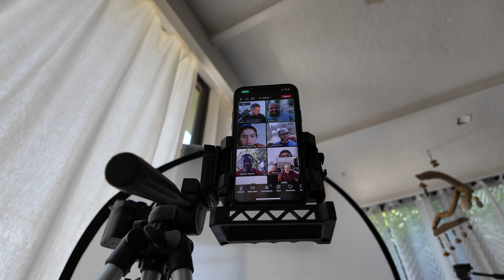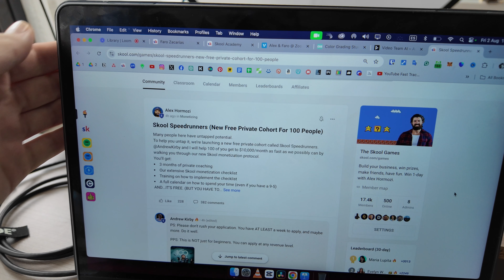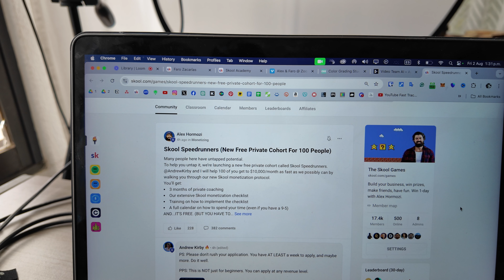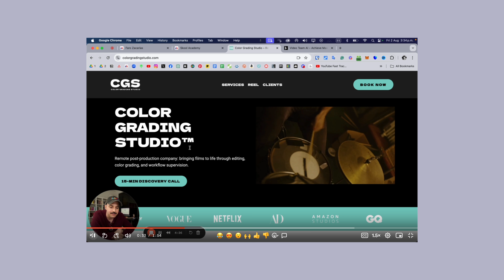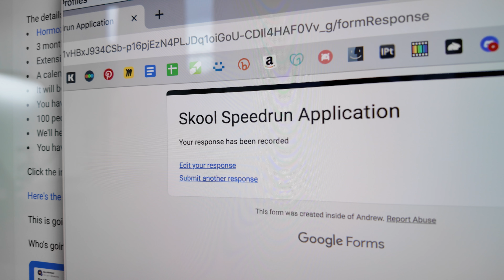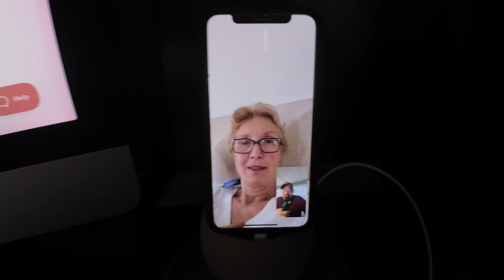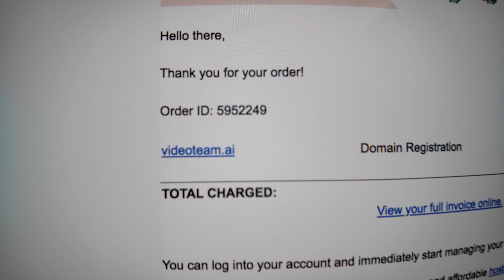a realistic weekday for an online entrepreneur who loves their job | faro zac vlog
I'm helping experts (for free!) make their first $10k with online education, unlock flow state, and drive high-ticket sales with content (no big audience or ads needed!)

I'm a 33-year-old founder & creator living in beautiful Coyoacán, Mexico City.

I looove what I'm building, my home, my spouse, my three cats, and my freedom! Much love all! ❤️ 📹 🐈 ✨

Schedule a free 13-minute call with me/my team to ask us anything about Skool, the online education space, or high-ticket sales